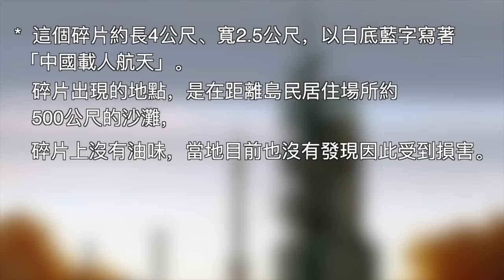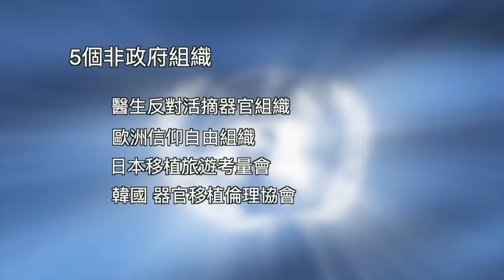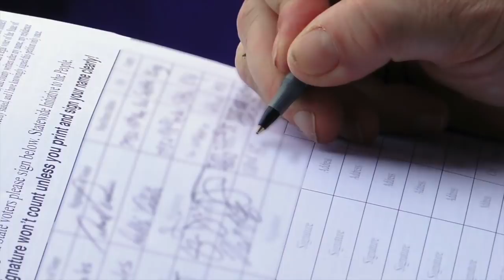中共淩駕國際法強推新規，令台海局勢升溫，秦剛露戰狼本色【希望之聲TV-每日頭條-2021/09/01】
中共 強推新規 台海 局勢升溫，秦剛 撕下面具露戰狼本色。

9月1日內容提要：
台海局勢升溫 秦剛露戰狼本色
突襲阿國民族英雄之子 TLB大敗
促區域數位化 CPTPP成立電商小組
沖繩海岸現火箭碎片 上有中文簡體字
立陶宛讓台設代表處 美政要致函稱讚
負債2400億面臨違約 投資者代價沈重
反活摘世界峰會將舉行 19國專家參加